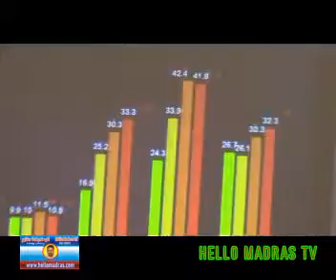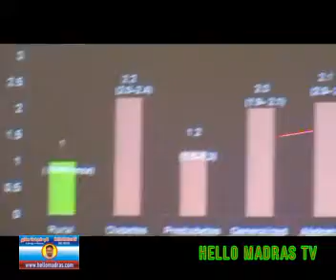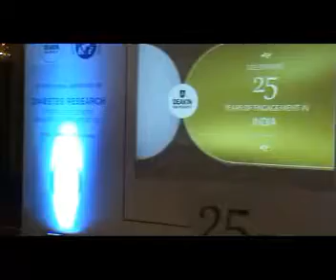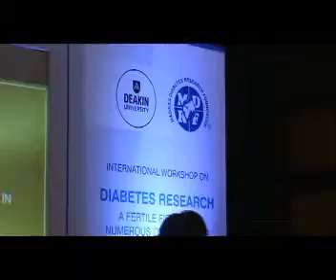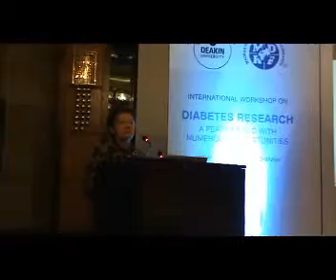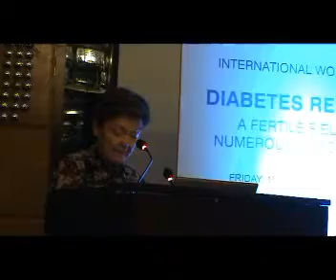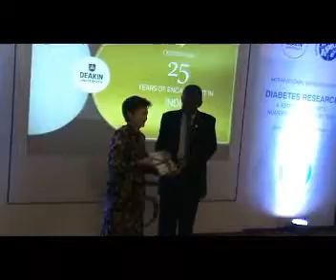Dr Mohan’s Diabetes Research Wing MDRF and Deakin University, Australia Host Workshop on Diabetes